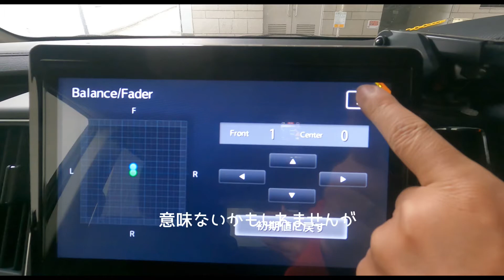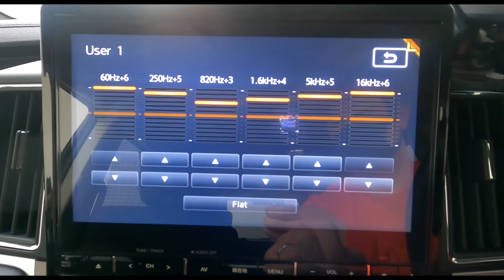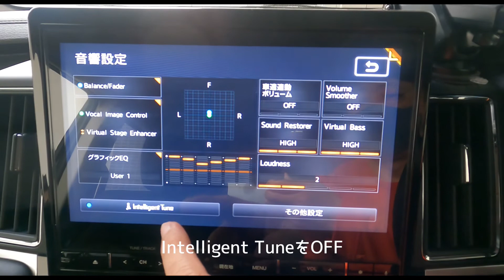デリカD5の音響設定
デリカD5オリジナル10.1型ナビゲーションの音響設定をご紹介
(あくまで私の設定です)